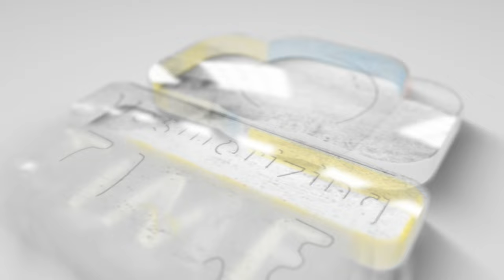Unveiling the Hidden Gems of Broome - A Captivating 4K Travel Film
Broome Western Australia - 4k Australia - Travel Film - Travel Australia - Broome travel 4k  Western Australia’s Kimberley region
Broome is a beach town in the Kimberley area of western Australia. Cable Beach, which is 22 km long and has white sand, runs along the Indian Ocean and is a great place to ride a camel at sunset. At Gantheaume Point, close, the red rocks on the beach show dinosaur tracks when the tide is out. Broome's famous Chinatown looks out over Roebuck Bay, which is where cruises to nearby pearl farms leave from.

Amazon 🔗Links for Best and Awesome 👌 Cameras, Drones, and Smartphones with the best cameras

The best beginner camera and finest budget camera for everyday use

The Best Drone Cameras in the market 🛸📷

➡ DJI Air 2S Dron

➡ DJI Mini 2 SE (best for low budget)

➡ DJI Mini 3 Pro (DJI RC) & Fly More Kit Plus

➡Autel Robotics EVO II 8K Visual Camera

The Best Mirrorless Cameras in the market 📷

➡ Sony Alpha 7R V Full-Frame Mirrorless

➡ Nikon Z 6II Full-Frame Mirrorless

➡ Canon EOS R5 Full-Frame Mirrorless Camera - 8K Video

➡ Panasonic LUMIX S5 Full Frame Mirrorless

➡ Fujifilm X-H2S Mirrorless

DSLRs aren't finished yet — here are the top models on the market right now.📸

➡ Nikon D3500

➡ Canon EOS Rebel SL3 / EOS 250D

➡ Nikon D7500

➡ Nikon D780

➡ Nikon D850

The market's best camera phone 📱